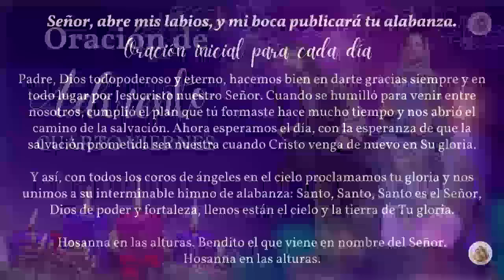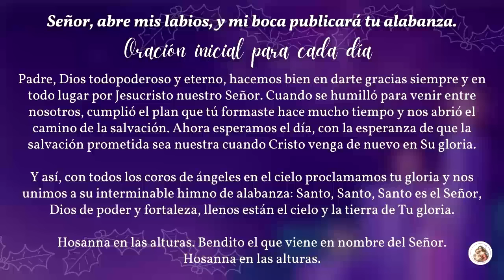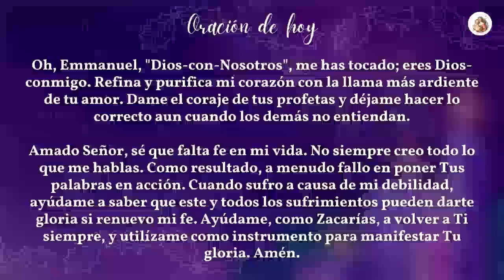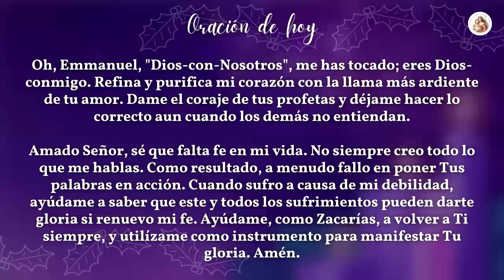🌟 Oración de adviento 2022 Cuarta Semana: VIERNES (con reflexión)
Te compartimos oraciones de adviento para cada día 2022 con reflexión. Este video corresponde al viernes de la cuarta semana.

*Alégraos, Emmanuel viene a ti, Oh Israel*

*Puedes acceder al evangelio diario en estos links:*